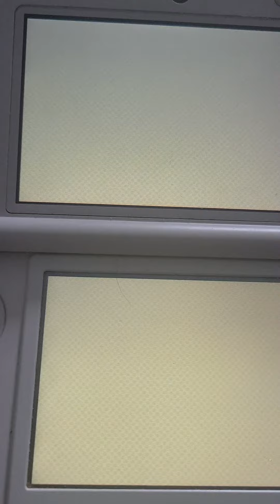a new cute